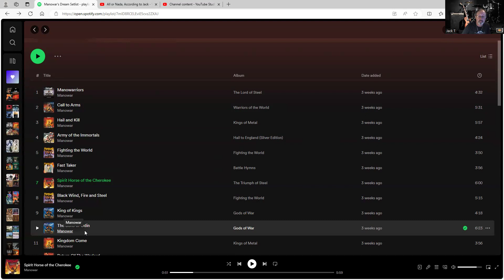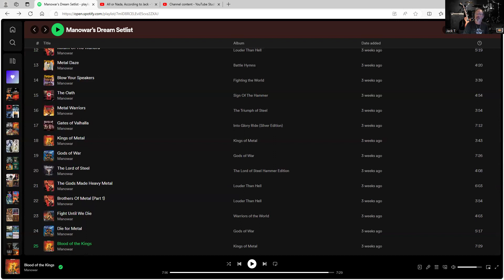A Dream Setlist of.........Manowar !!!!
Our next Dream Setlist for concerts that we wish we had seen. In this case, it is for a band that I really wish I could see, Manowar. For reasons that I explain in the video, I may not get to see them, sadly. Anyway. hope you enjoy the setlist that I put together.